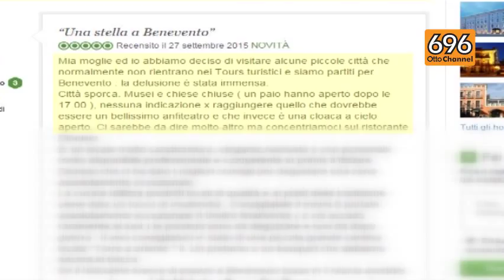Turismo, Benevento bocciata sul web